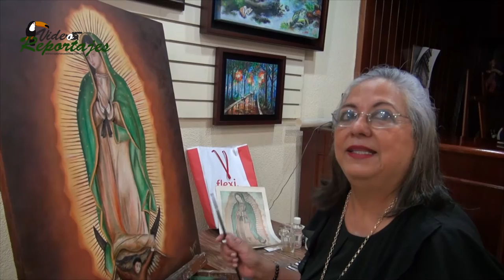Taller de pintura luz y color; para el arte no hay edad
Reportaje del Taller de Arte Luz y Color en el cual adultos y niños realizan actividades de pintura en oleo, pastel, acrílico, acuarela y carbón a cargo de la maestra y artista Verónica Solbes Sánchez.